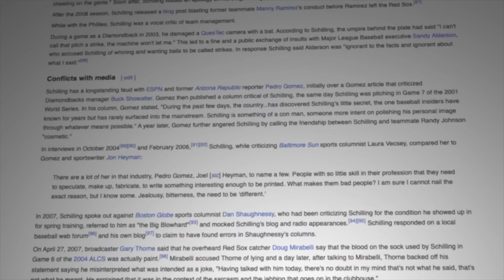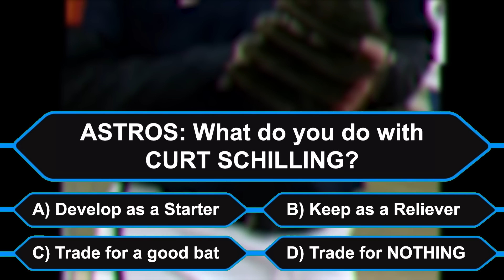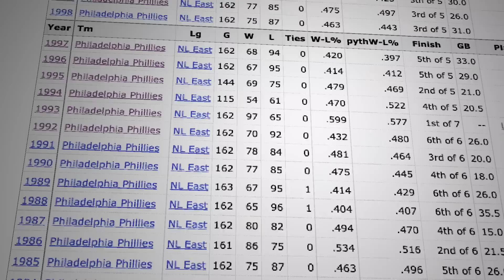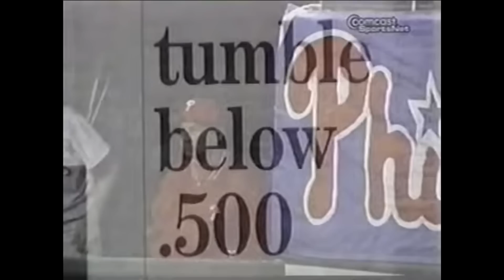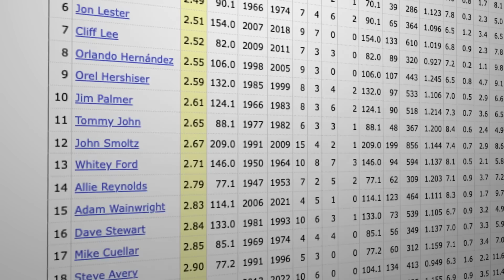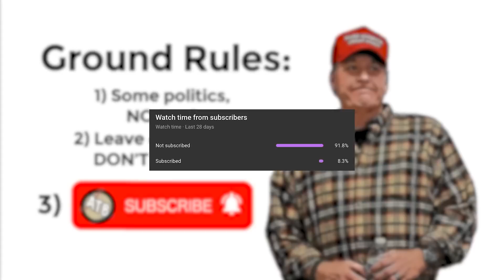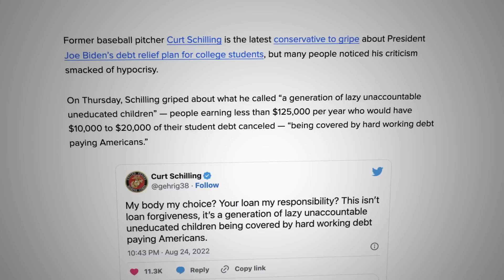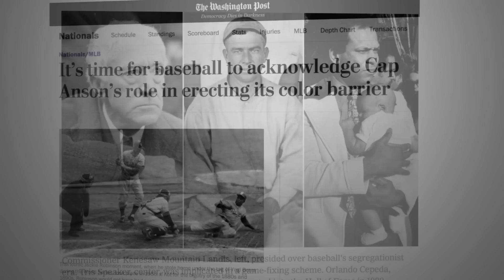How Curt Schilling's Mouth kept him out of Cooperstown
Curt Schilling was a star postseason performer for the Phillies, Diamondbacks, and Red Sox. But his Hall of Fame level pitching career has fallen short when it came time to vote. Schilling's political rants on Twitter have gotten him fired off ESPN, and his failed business venture turned the entire state of Rhode Island against him.

0:00 Intro
2:17 Curt's Career
14:15 Post-Playing Controversy
16:59 Hall of Fame Snub?